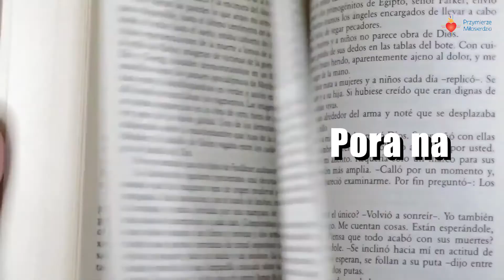Ewangelia wg św. Mateusza 19, 23-30 17.08.2021